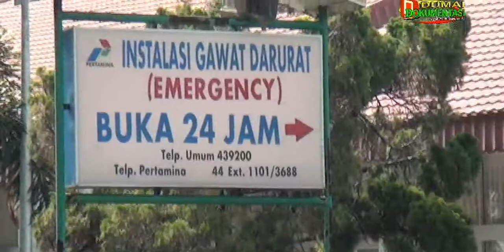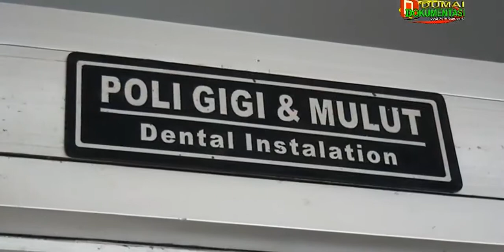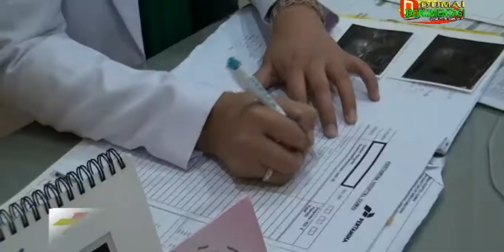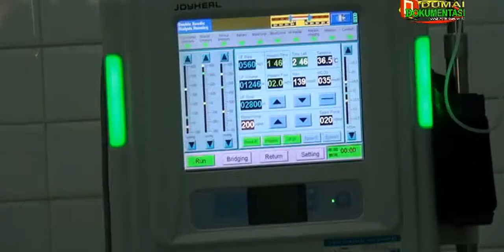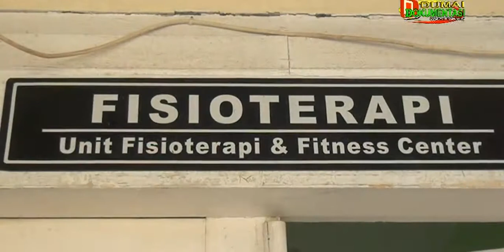Rumah Sakit Pertamina Dumai & Ucapan Hari Jadi Kota Dumai ke 19 Tahun 2018-Managemen RSP Dumai